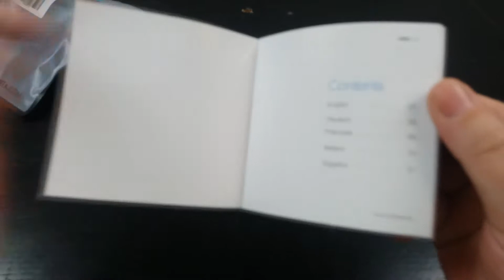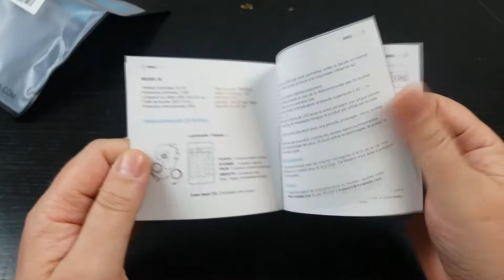Led strip InnoBeta Multicolor DC5V 6 5W USB Strip (UNBOXING)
PRODOTTO NEL VIDEO:

★★ LED Multicolore Striscia USB SMD5050 RGB  ★★

Nikon D3200

_________Oooo_
__oooO___(___)_